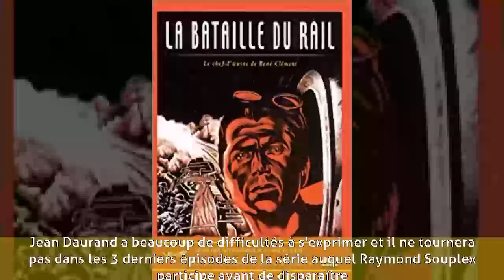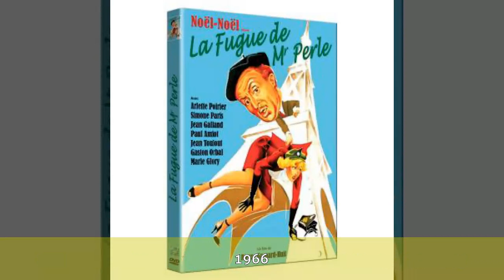Jean Daurand - Biographie